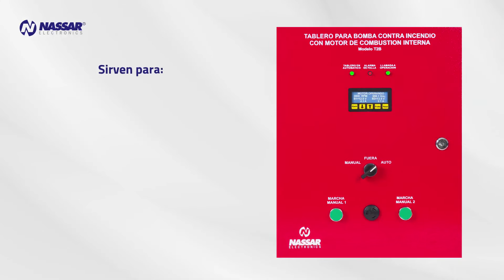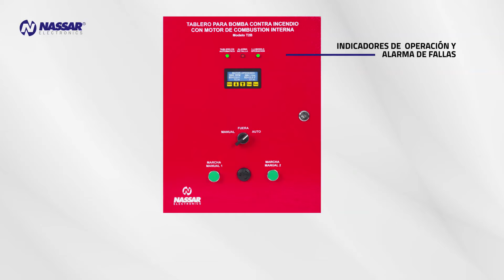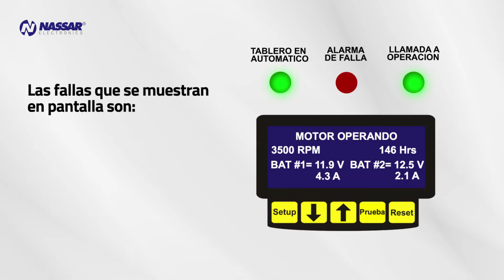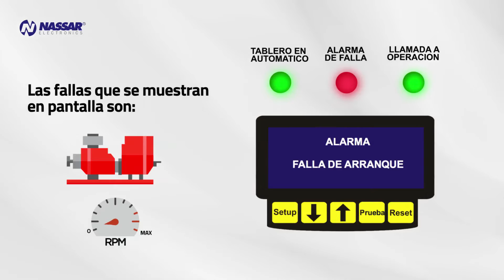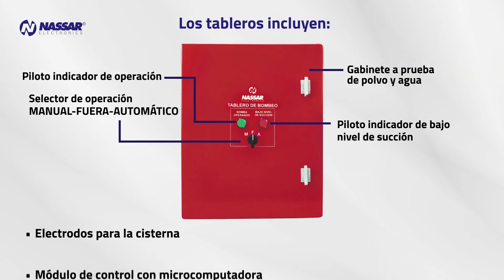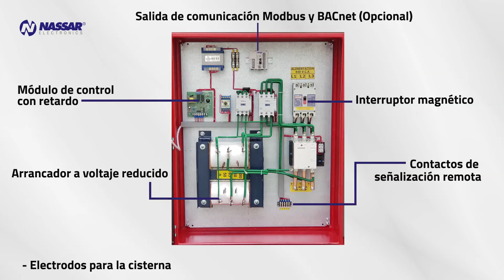Tableros de Bombeo para Sistemas Contra Incendio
Los tableros contra incendio T1B y T2B cubren la mayoría de los requerimientos indicados por la N.F.P.A. en su panfleto #20. Estos controlan la operación automática de una bomba operada por un motor de diésel con 2 baterías. El tablero arranca automáticamente el motor de la bomba cuando ocurre una baja de presión en la red de incendio, esta baja se detecta por medio del interruptor de presión que manda la señal de arranque al control e inicia 6 intentos de arranque con 6 períodos de descanso alternado entre las 2 baterías. En el momento que la presión en la red sube, el interruptor de presión manda la señal de paro al control, éste para el motor después que haya transcurrido el tiempo ajustado en el retardo de paro.

El tablero utiliza un cargador automático inteligente que mantiene las baterías del sistema cargadas en óptimas condiciones, lo cual da más seguridad al sistema y alarga la vida de las baterías. Por seguridad, 2 cargadores independientes se encargan de mantener ambas baterías en un voltaje óptimo, de igual manera el tablero cuenta con 2 sistemas de arranque independientes con un botón de marcha que permite arrancarlos manualmente en caso de una emergencia.

Una pantalla LCD al frente permite visualizar los voltajes de las baterías, la corriente del cargador, alarmas y el estado del sistema, las RPM del motor, y las horas trabajadas. En caso de existir alguna alarma el tablero avisa con una alarma audio visual y un contacto remoto de alarma. Las fallas se quedan registradas en memoria para que puedan ser visualizadas en la pantalla después de que ocurrieron.

Los tableros Contra Incendio 60-AS y 60-VR, controlan la operación automática de bombas contra incendio operadas por motor eléctrico con arrancador suave o auto transformador. Detecta el nivel de agua de la cisterna, tiene un selector para operación Manual-Fuera-Automático, pilotos indicadores de selector en automático, operación y bajo nivel de succión. Puede seleccionarse el paro manual o automático después de un retardo de paro ajustable.

Utiliza arrancadores suaves electrónicos, este es un mejor sistema de arranque ya que aumenta la velocidad de forma gradual en rampa, comparado con los antiguos arrancadores a voltaje reducido tipo autotransformador de 2 pasos.

La señal de arranque es obtenida de un interruptor de presión colocado en la red de incendio. Cuando se restablece la presión en el sistema el control comienza a contar el tiempo que se ajustó como retardo de paro. Una vez transcurrido este tiempo se apaga la bomba. Si seleccionó la opción de paro manual entonces la bomba no se apaga hasta que no se presione el botón de paro.

El “Bajo Nivel de Succión” solo se indica con el piloto, por norma el equipo no para la bomba por esta falla solo la indica, a menos que este en retardo de paro.

Los tableros Contra Incendio SERIE 60-JK, controlan la operación automática de las bombas Jockey.

La señal de arranque es obtenida de un interruptor de presión colocado en la red de incendio. Cuando baja la presión en la red, el tablero enciende la bomba y la apaga una vez que se haya restablecido la presión en la red de incendio.

Adicionalmente el tablero 60-JK se puede ordenar con un timer de operación mínima ajustable de 0 a 3 minutos. Una vez que el tablero arranca la bomba, este timer se asegura de que dure por lo menos un tiempo determinado operando. Esto evita que la bomba este entrando y saliendo si hay variaciones de presión en la red.